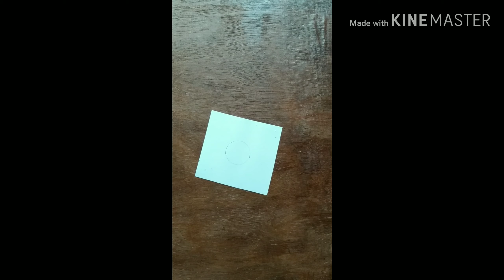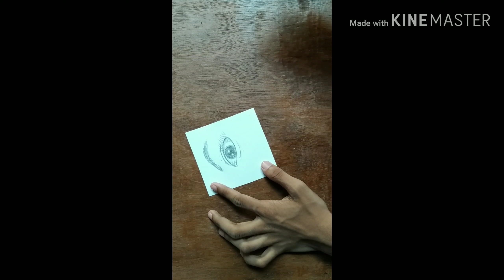Three amazing drawing shortcuts🖌🖍✂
Bubble,perfect eye, cloud